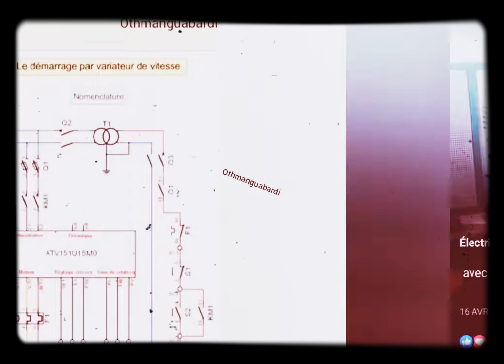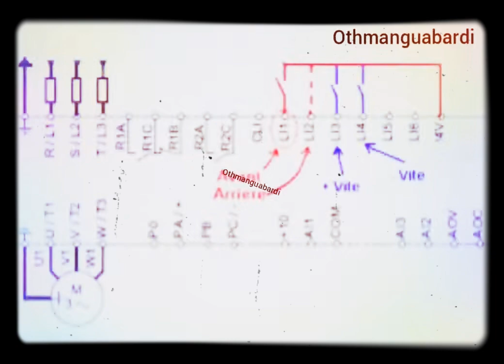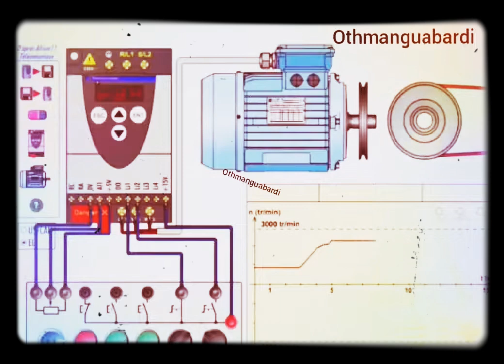variateur_de_vitesse partie_1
Partie_1#Moteurs_à_courant_alternatif (c.a.) ⚡⚡⚡⚡
Voici les 4 types principaux de démarrage d’un moteur électrique :